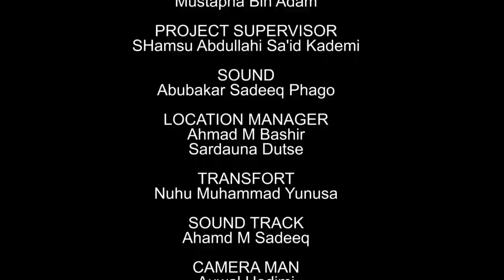AMANAR SO Season 4 Episode 3 Latest Hausa Series Movie at A.R.A Movies